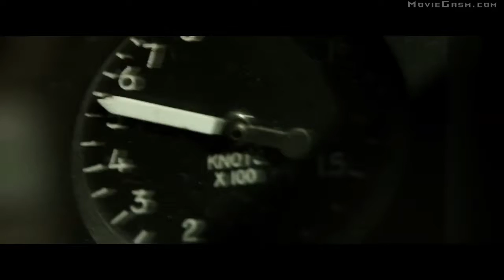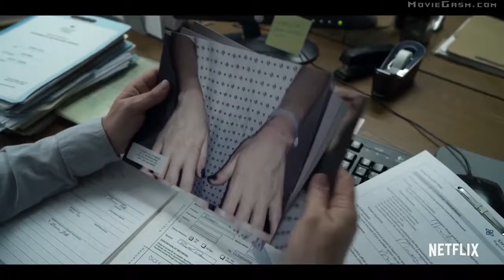NEW MOVIE TRAILERS 2019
Art, Fun, Entiatinemnt